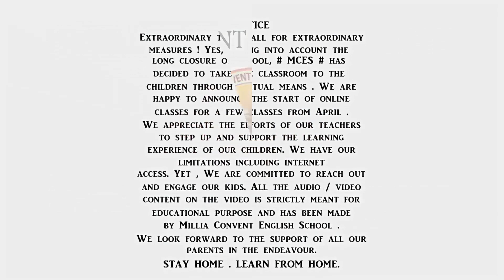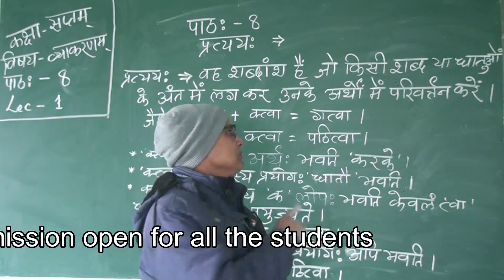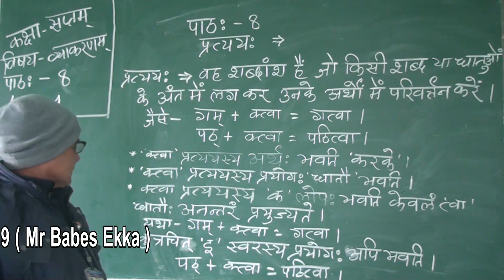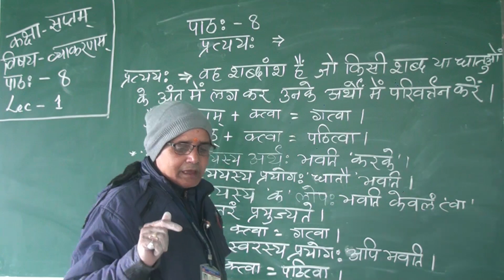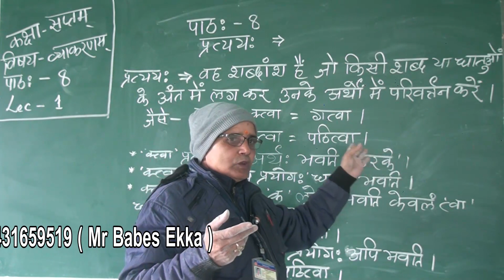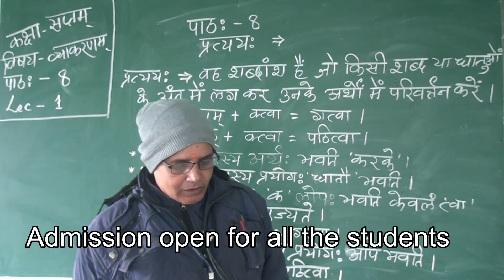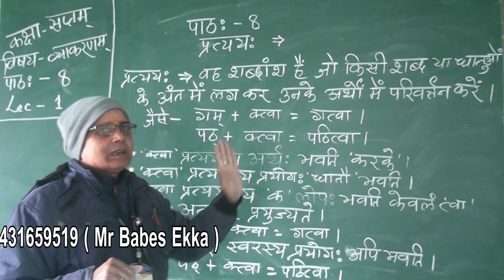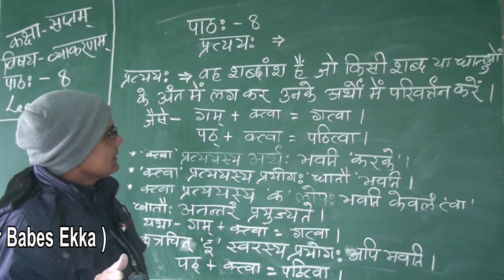class 7 sank chp 8 lec 1